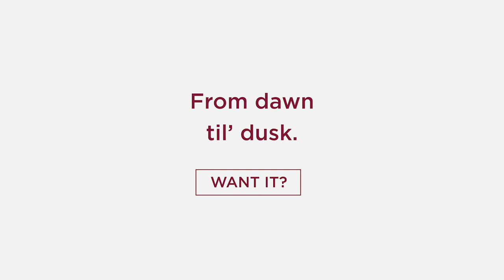Feel the Glow at Hudson Yards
From dawn til’ dusk, feel the glow at Hudson Yards.  Want it?